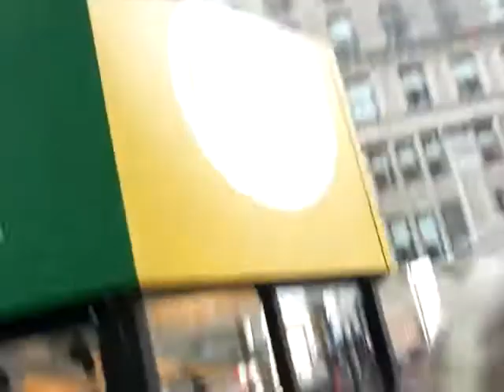Mathis Chiroux: IVAW (fraud)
While covering the Gaza protest in NYC, I just happened to run into Mathis Chiroux, member of "Iraq Veterans" Against the War.

Chiroux has claimed for the longest time that he was an Afghanistan veteran when the only two places he's ever been stationed is Japan (for 2.5 years) and Germany (2 years).

In fact, his entire time spent in Afghanistan basically involved 6 days (give or take a few hours) at Bagram Air Base as a journalist to write an article for the Army.  During those 6 days, he never left the base and the Army doesn't even recognize his visit as an assignment to Afghanistan.

Of course, he claims he has Post-Traumatic Stress Disorder (PTSD) from interviewing real combat veterans.
(Rolls Eyes)